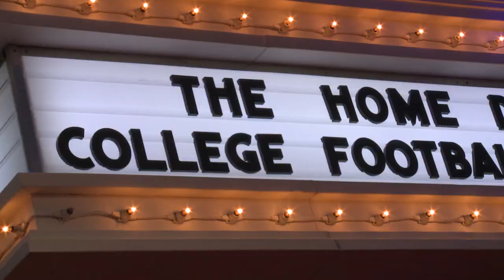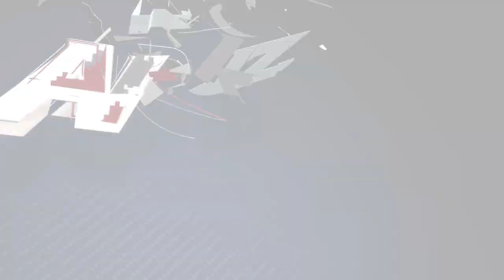Wright Wins Bednarik Award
University of Arizona sophomore linebacker Scooby Wright III was awarded the Chuck Bednarik Award, presented annually to the nation’s most outstanding defensive player by the Maxwell Football Club on Thursday. The selection committee is made up of NCAA head college football coaches, sportswriters and sportscasters around the country and members of the Maxwell Football Club.